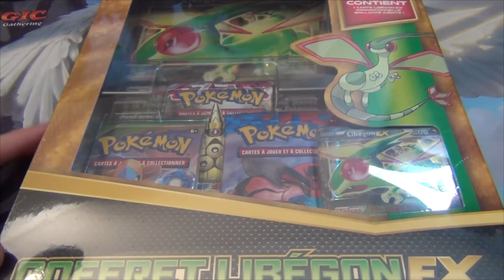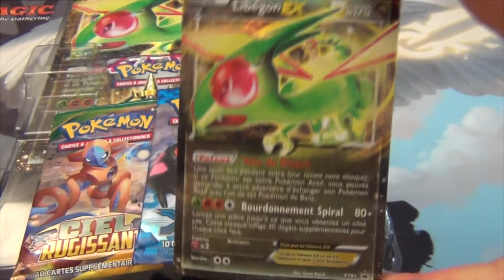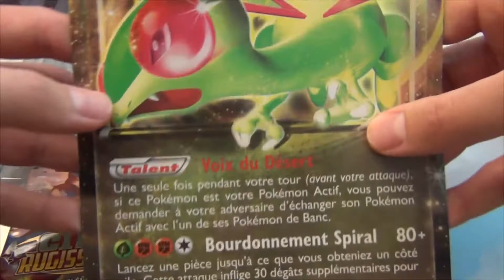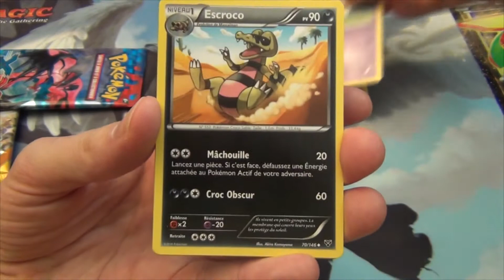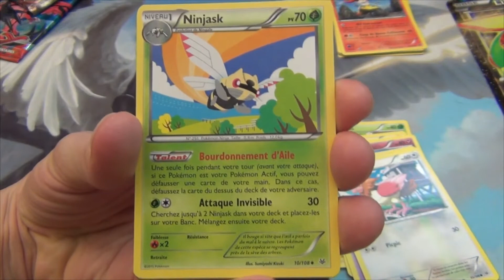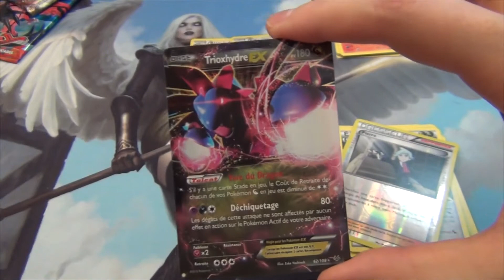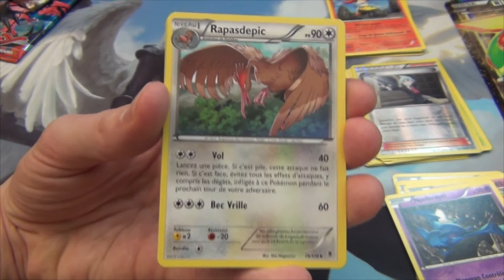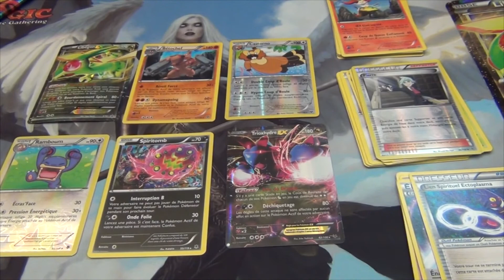Coffret Libégon EX (celui de Marek)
Après avoir retrouvé mon coffret Libégon, je l'ouvre enfin ! Va-t-on faire mieux que Shaddow ?